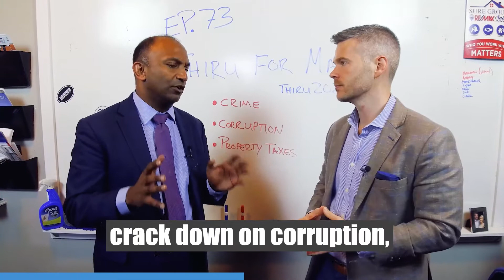Thiru Vignarajah for Baltimore City Mayor